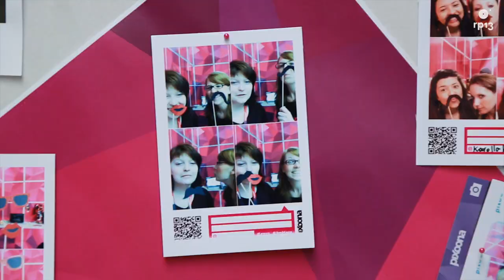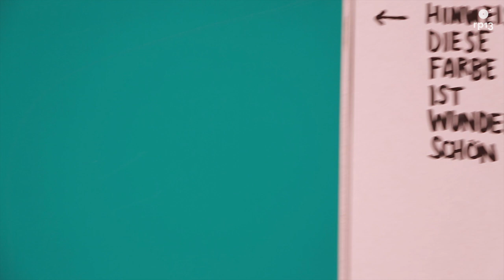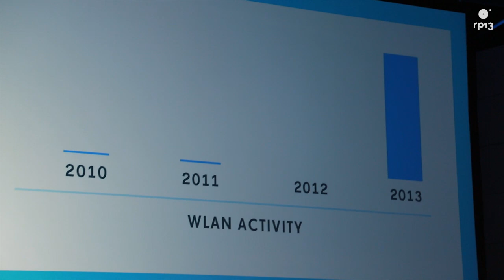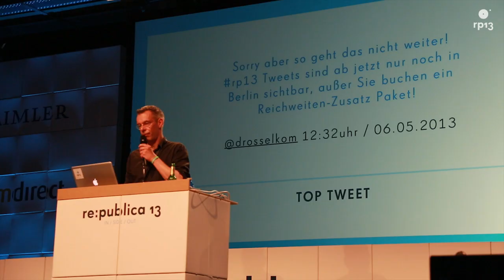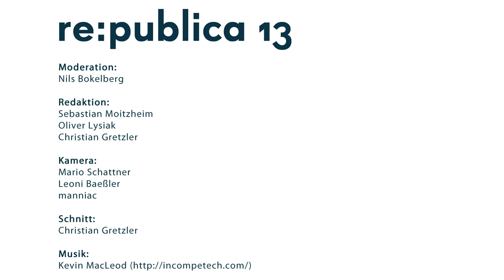re:publica 2013: Moviepiloten @ rp13 Tag 3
Tag 3 auf der re:publica 2013